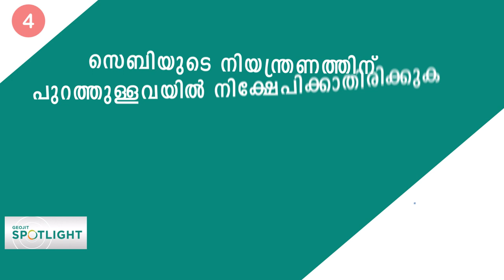ഈ അബദ്ധങ്ങള്‍ ഒഴിവാക്കാം | Common mistakes made by Investors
ഓഹരി വിപണി നിക്ഷേപത്തിലെ പിഴവുകൾ ഒഴിവാക്കാനുള്ള ഏറ്റവും നല്ല മാർഗം അവയെ കുറിച്ചുള്ള വ്യക്തവും പൂർണവുയമായ ധാരണയുണ്ടാക്കലാണ്. കാര്യങ്ങള് മനസിലാക്കിയുള്ള നിക്ഷേപ തീരുമാനങ്ങൾ എടുക്കാൻ നിങ്ങളെ സഹായിക്കുന്ന ആറ് നിർദേങ്ങശളെ കുറിച്ച് മനസിലാക്കാം